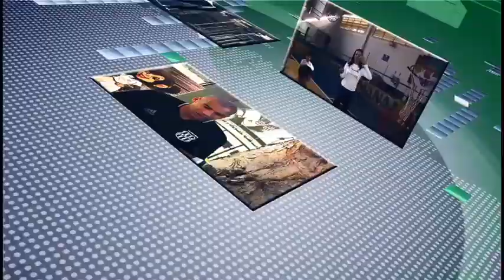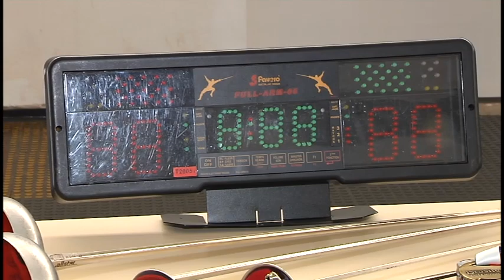+ Esportes: Lenilson Tavares de Oliveira - Esgrima em cadeira de rodas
O programa + Esportes recebe o número do ranking de espada e florete de esgrima em cadeira de rodas.